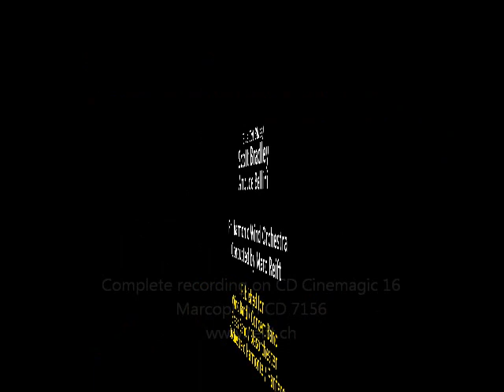Marc Reift - Tom And Jerry (Scott Bradley, Arr.: Joe Bellini)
Tom And Jerry (Scott Bradley, Arr.: Joe Bellini)